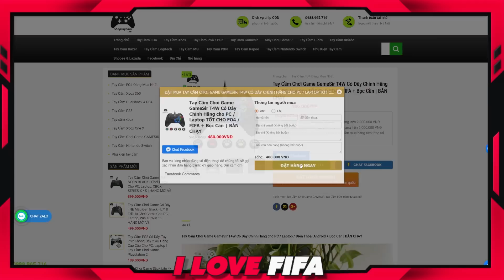Sức Mạnh Đội Hình INTER MIAMI Cực Khủng Trong FO4 Với "GOAT" MESSI, BUSQUETS, ALBA & HIGUAIN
FO4 FIFA ONLINE 4 Sức Mạnh Đội Hình INTER MIAMI Cực Chất Trong FO4 Với "GOAT" MESSI, BUSQUETS, ALBA & HIGUAIN- Team Color Inter Miami FO4 ĐỘI HÌNH INTER MIAMI hay mạnh khỏe khủng nhất fo4 với 100 tỷ bp tươi by ILF mới nhất tháng 08 2023